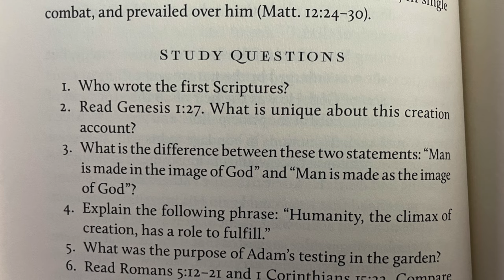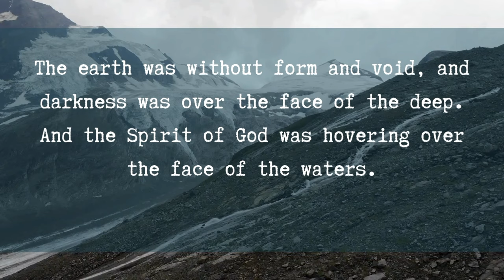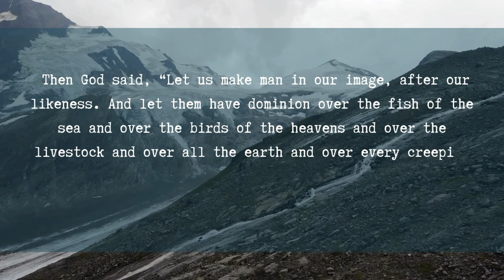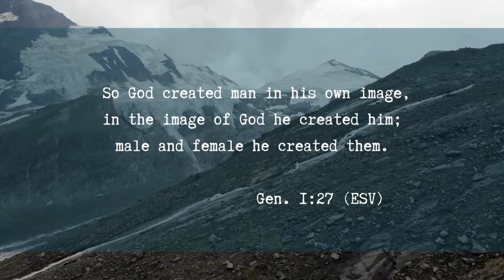The Beginning of Everything: An Adult Bible Study on Genesis 1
Join me for a Bible study geared for an adult on Genesis 1. The beginning of everything is also the foundation for important Christian beliefs and doctrines.

What is more important than glorifying God? How can we even hope to do that without a Biblical Worldview?

There are all kinds of new ideas about how to live out our faith, but I found many of the new ways to do that really lacking. What I didn't know was that Christianity is radical and has deep roots.

We can go back to earlier Christians who gave us godly and biblical examples of how to live faithfully, steadfast and TRULY transformative lives...spoiler, the answer is always Jesus!
00:00 Introduction
00:25 Is it true?
01:17 Bible Study Resources
02:08 In the beginning...
02:44 Evolution and creation?
03:45 Creation of Man
04:40 Atheism vs Creationism
05:31 Do you have a Biblical Worldview?
06:46 Non-negotiable Truths
07:21 Study Question Examples